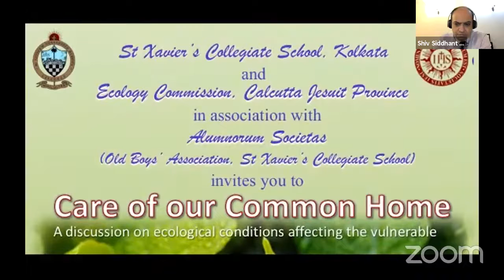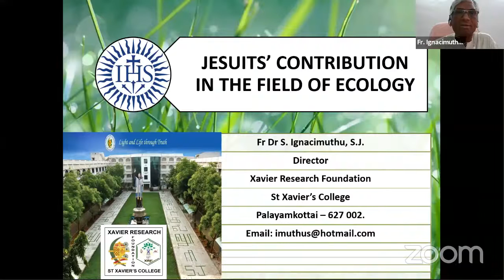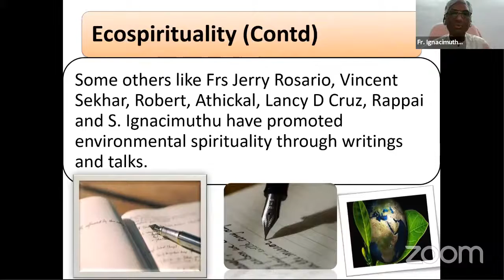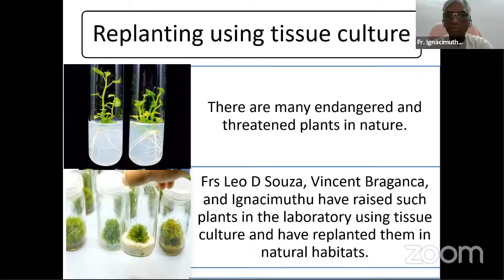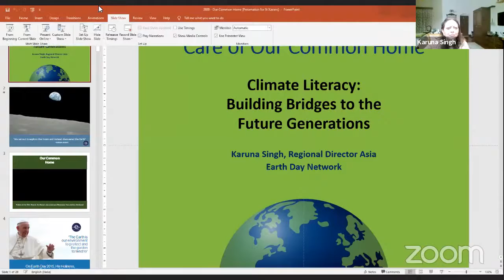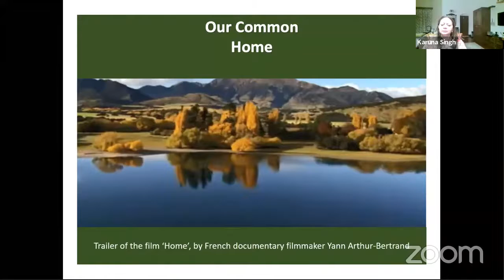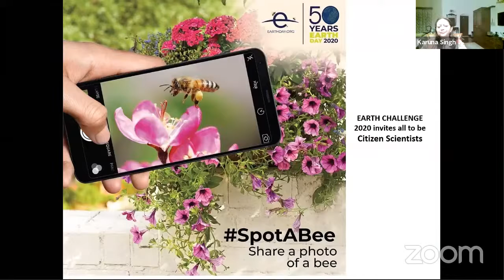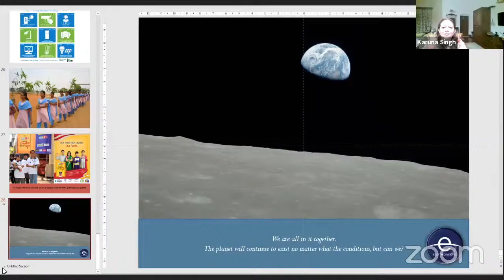EDN | Care of Our Common Home